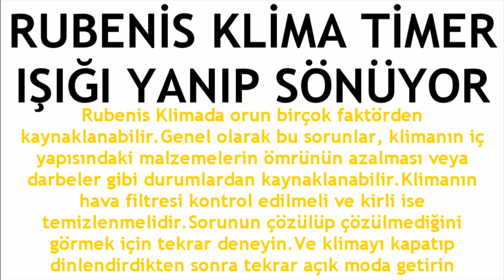Rubenis Klima Timer Işığı Yanıp Sönüyor Sorunu Çözümü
Merhabalar bu videomuzda sizlerle birlikte rubenis klima timer ışığı yanıp sönüyor sorunu çözümü nasıl yapılır sorusuna yanıt vermeye çalışıyoruz.İyi Seyirler Dilerim.

rubenis klima timer kapatma
rubenis klima timer ışığı yanıp sönüyor ne yapmalıyım
rubenis klima timer hatası çözümü